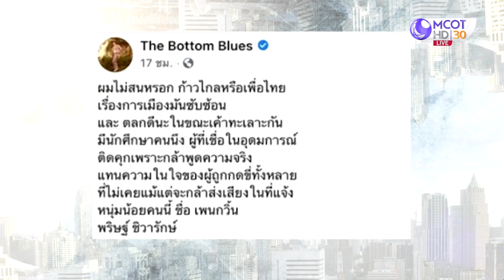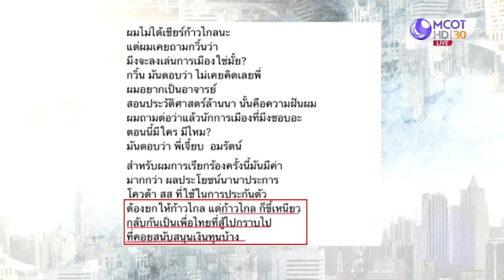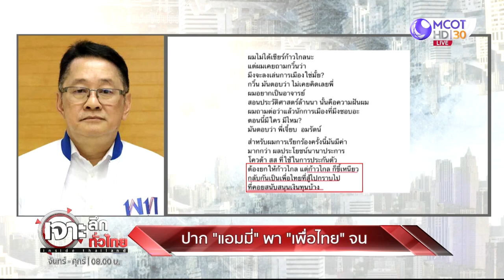ปาก “แอมมี่” พา “เพื่อไทย” จน | เจาะลึกทั่วไทย | 21 ก.ย. 64